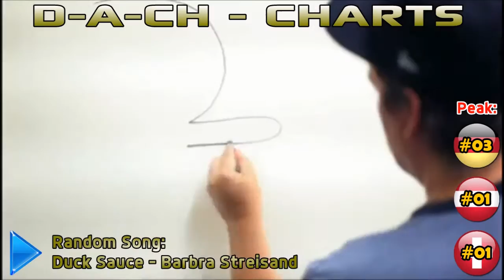D-A-CH - Charts (11.02.16)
D-A-CH - Charts - week ending 17/02/16

Bei diesen Charts werden die offiziellen Charts von
Deutschland, Österreich und der Schweiz kombiniert, um die
gemeinsamen Top 10 zu finden.
Alle Songs in den D-A-CH - Charts müssen
in jedem der drei Länder in den offiziellen Charts sein.
Mögt ihr den Random Song ?

This Chart combines the official Charts of Germany, Austria and Switzerland,
to find the common Top 10 of this three countries. Every Song in this chart has to be in the official charts of this three countries.
Do you like the Random Song ?

These Songs missed the Top 10 by a bit:
#11 - Jonas Blue feat. Dakota - Fast Car (by 2 points) (NEW)
#12 - Dua Lipa - Be The One (by 10 points) (same)
#13 - Robin Schulz & J.U.D.G.E. - Show Me Love (by 10 points) (down 2)
[DROPOUT] Zara Larsson - Lush Life